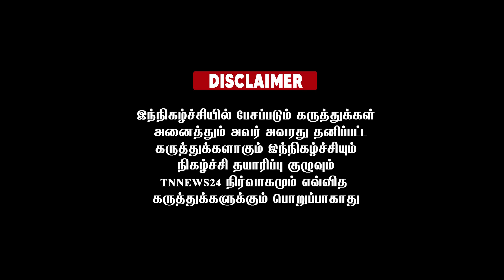சுப்பிரமணி சாமிக்கும் சொல்றேன்எனக்கு அவசியம் இல்லை தெறிக்கவிட்ட அண்ணாமலை...!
சுப்பிரமணி சாமிக்கும் சொல்றேன்
எனக்கு அவசியம் இல்லை தெறிக்கவிட்ட அண்ணாமலை...!